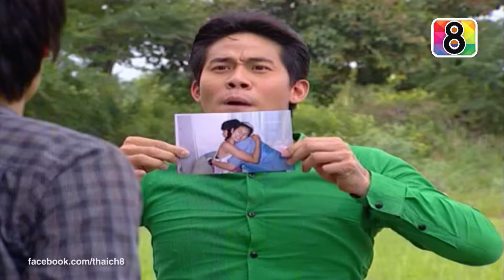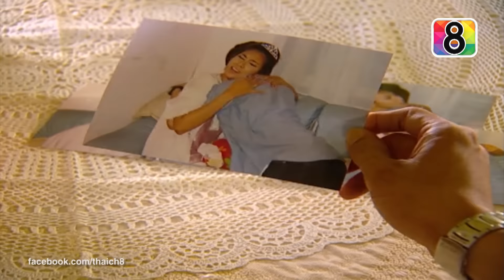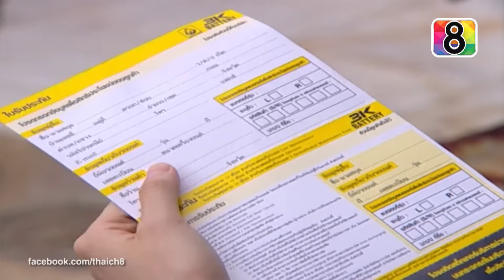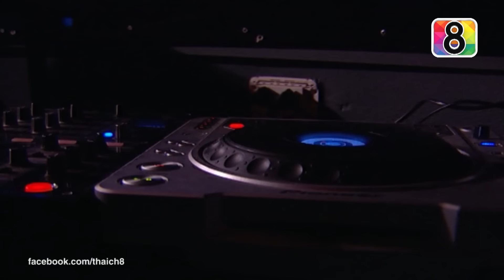เขยรสข่า พ่อตารสขิง | ตอนที่19 FULL | ช่อง 8